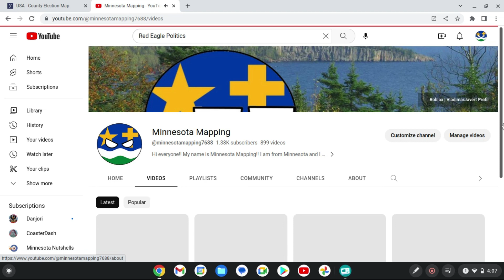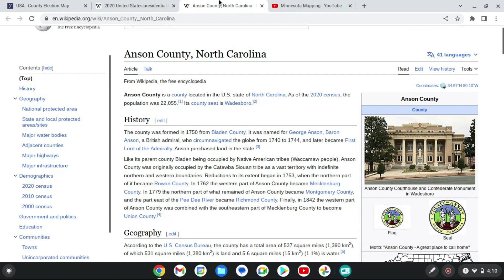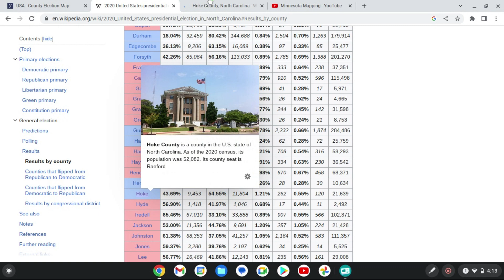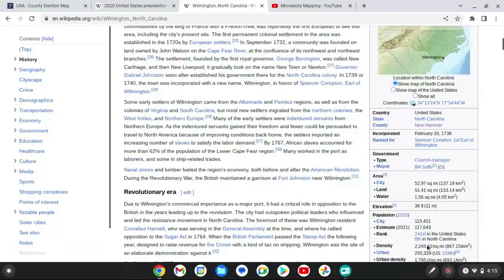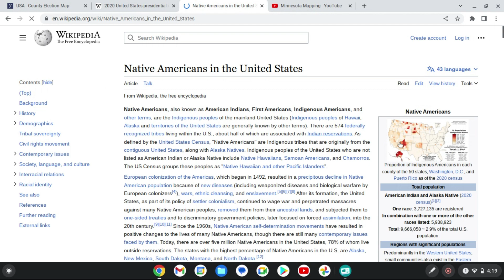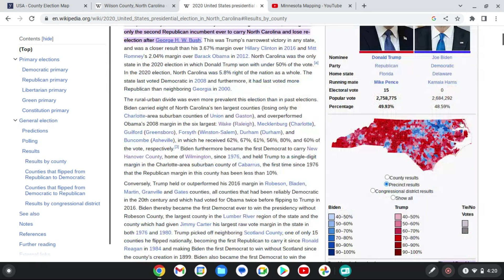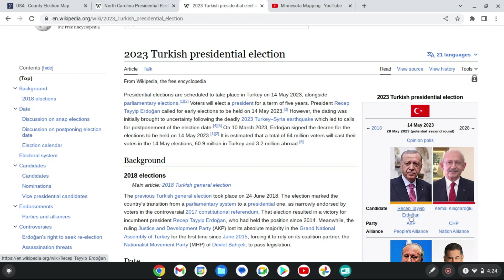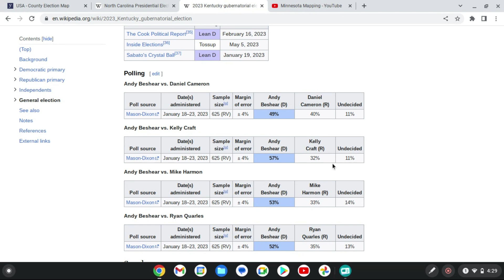NORTH CAROLINA RETURNS | North Carolina trending more to the right to a possible Florida level